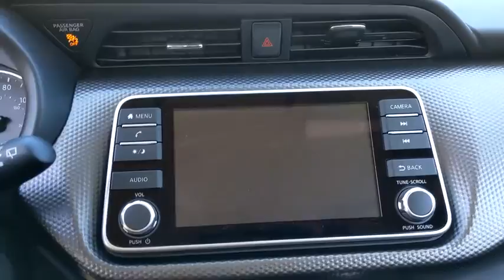2020 Nissan Kicks San Antonio, Austin, Houston, New Braunfels, Helotes, TX N201237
Aspen White/Super Black New 2020 Nissan Kicks available in San Antonio, Texas at Gunn Nissan. Servicing the Austin, Houston, New Braunfels, Helotes, TX area.

Gunn Nissan
12838 San Predro